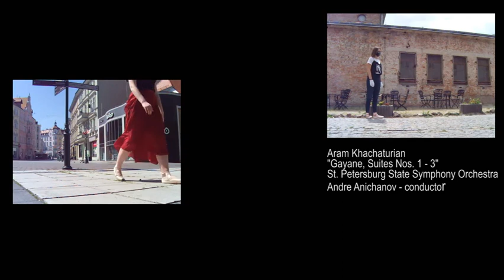Ballerinas on the Streets (Cov-19)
autor: Paweł Janczaruk
występują: Hanna Bartkowiak, Aleksandra Dudziak, Amela Kozłowska, Zuzanna Monczak, Olivia Schneider, Zofia Wojciszewska
Zielona Góra, 2020